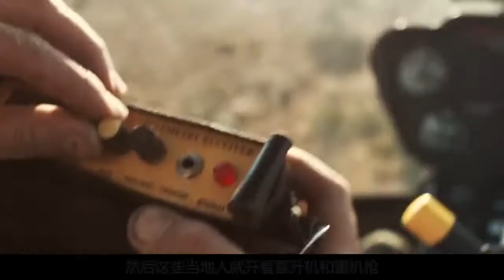澳洲消灭骆驼新思路！发明犹大项圈安插间谍，上演一出人驼大战！【蓝鲸科普局】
欢迎来到“蓝鲸科普局”
鲸起万物灭，鲸落万物生
一份科普
一份知识
蓝鲸科普局 骆驼 犹大项圈 请放心，本视频是电影或电视剧的解说，没有任何违规行为。